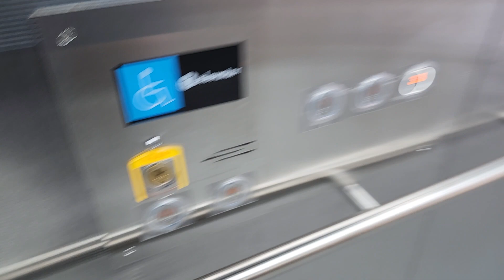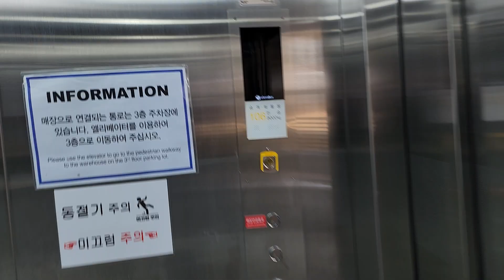경기도 광명시 일직로 40 (일직동) 코스트코 광명점 아이엘리베이터 탑사기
이 엘리베이터는 무려 106인승에 문짝 4개이며, 이 엘리베이터 찾으시려면 150인승구간에서 2층에 내린다음 제 2주차장 연결통로를 지나면 1대 있습니다.

* 국승정 및 엘베인포에 '광명역 복합환승시설 주차장'으로 검색하시고, 이 엘리베이터는 원래 없었다가 제2주차장 신축공사로 2021년 5월 10일에 새로 설치되었으며, 여기는 오전 8시 개점하자마자 바로 혼잡해질 수 있으니 탑사시 주의하십시오.